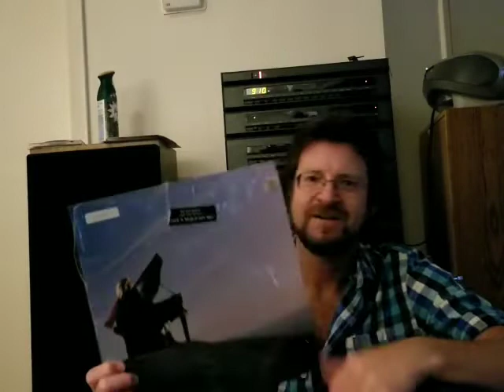Christine McVie dies